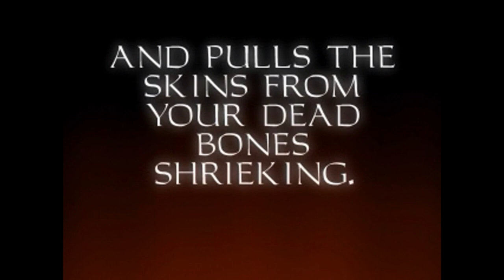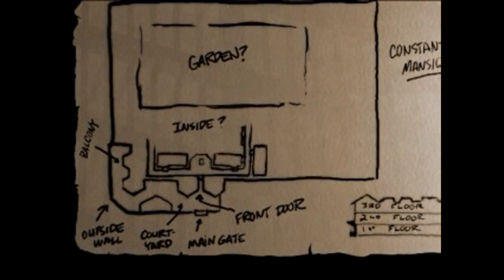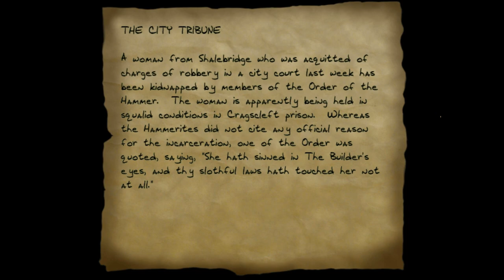Thief Gold Ep. 9 - The Vase